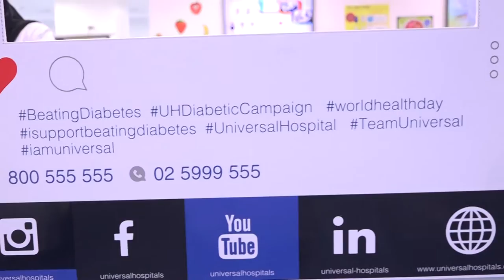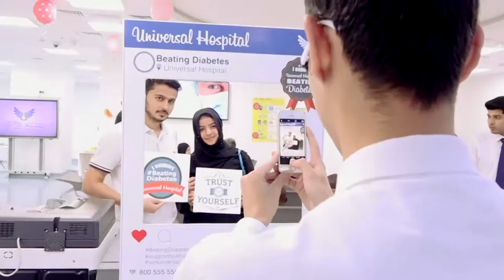Diabetes Camp highlights